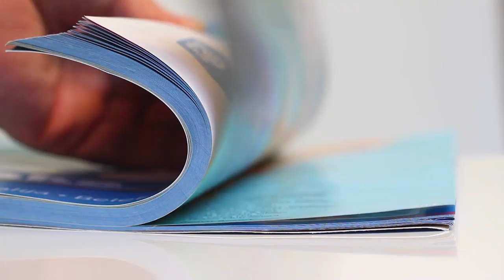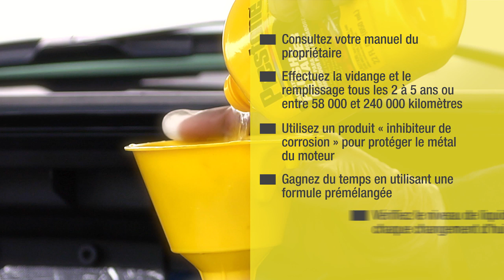Conseils pour l’entretien et la réparation de son véhicule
Comment garder sa voiture en bon état de fonctionnement sans craindre d’annuler sa garantie